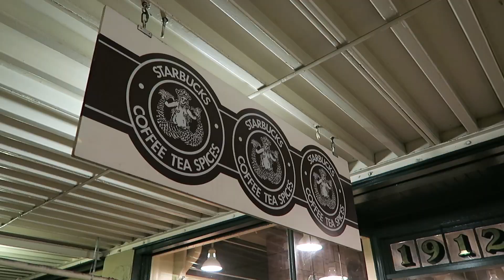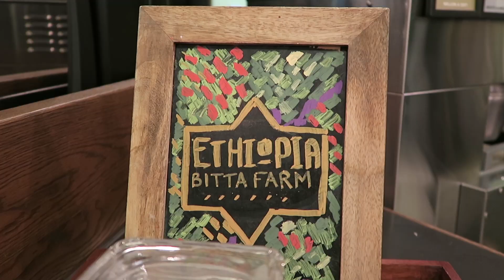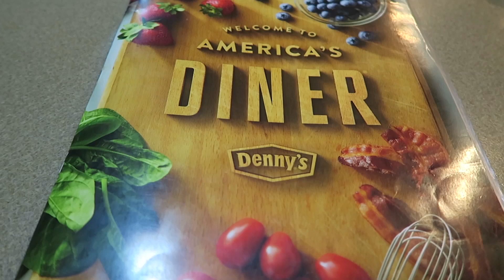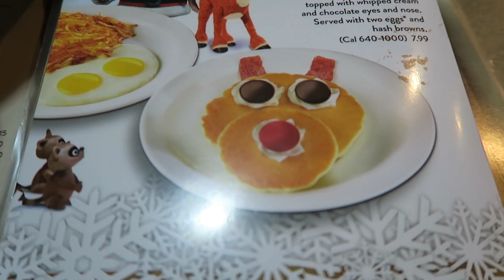My First Vlog: SEATTLE STOPOVER!! | Eileen Aldis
My First Vlog: SEATTLE STOPOVER!!

I forgot to introduce myself in the video - oops! I'm Eileen and you'll see my boyfriend, Marc, too. I post about travel, beauty, food, style, and other things I love at eileenaldis.com (link below). I'm really excited to have a space on YouTube! You can find some other let's-get-acquainted-type facts

This vlog is the start of our road trip to Portland. Couldn't resist a stop in Seattle! I hope you enjoy this video and all the Portland vlogs!